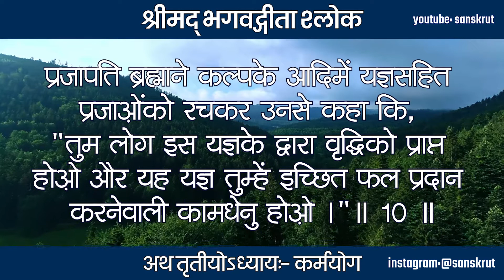Bhagavad Gita Shlok 10.03 | Krishna | Shrimad Bhagwat Geeta | Bhagavad Gita Recitation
सहयज्ञाः प्रजाः सृष्ट्वा पुरोवाच प्रजापतिः ।
अनेन प्रसविष्यध्वमेष वोऽस्त्विष्टकामधुक् ॥ 10 ॥

प्रजापति ब्रह्माने कल्पके आदिमें यज्ञसहित प्रजाओंको रचकर उनसे कहा कि, तुम लोग इस यज्ञके द्वारा वृद्धिको प्राप्त होओ और यह यज्ञ तुम्हें इच्छित फल प्रदान करनेवाली कामधेनु होओ ।  ॥ 10 ॥

सांख्ययोग
karma yoga chapter
karma yog
karma yoga
karma yog shlok
karma yoga quotes
bhagavad gita chapter 3 - karma yoga
bhagavad geeta thitiya adhyay
bhagavad gita adhyay 3

srimad bhagavad gita tritiya adhyay

bhagavad geeta in hindi
bhagavad geeta mahabharat youtube